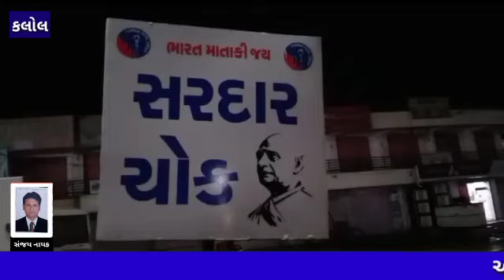કલોલ.. અયોધ્યામાં રામ મંદિર ના ભૂમિ પૂજન નિમિત્તે કલોલ સરદાર પટેલ સેવાદળ (SPG) ના કાર્યકર્તાઓ દ્વારા